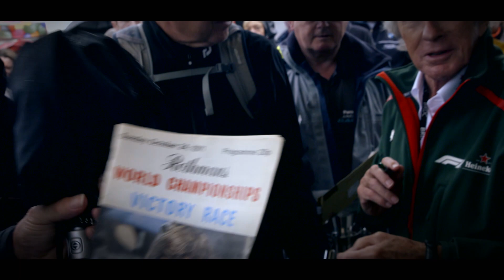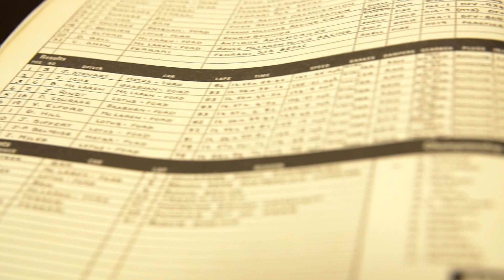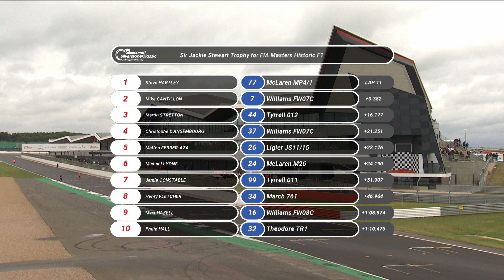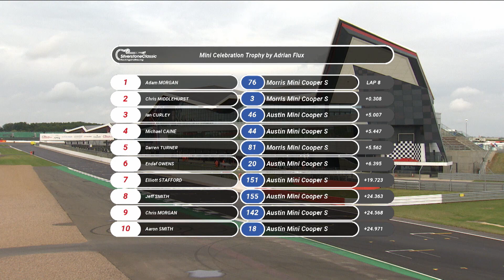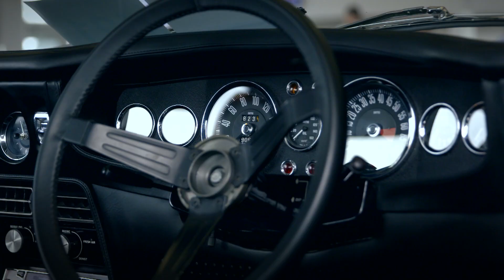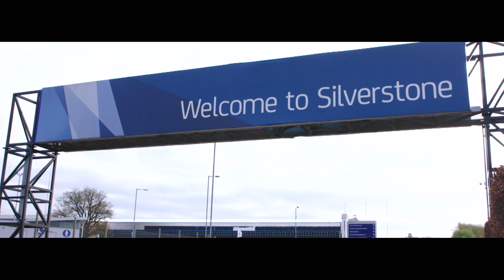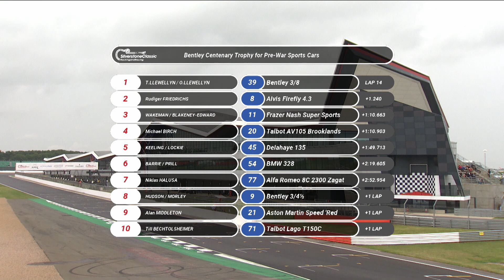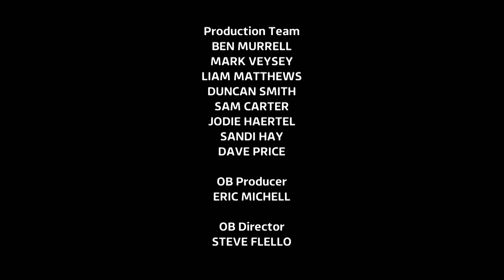ITV4 Highlights of the Silverstone Classic 2019